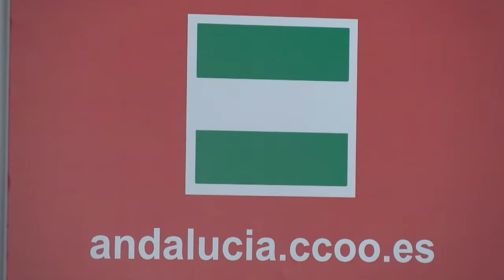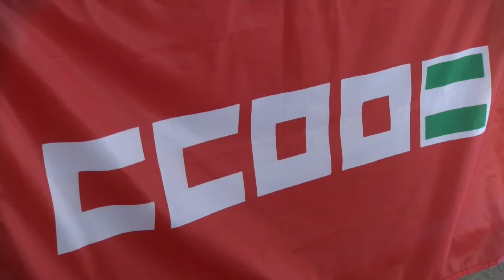Asamblea reapertura sede CC OO en Minas de Riotinto